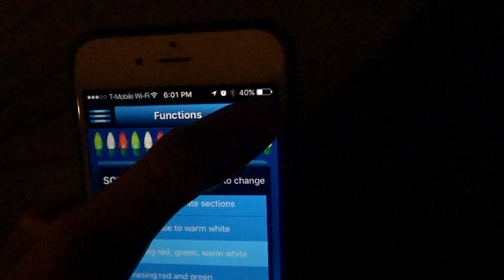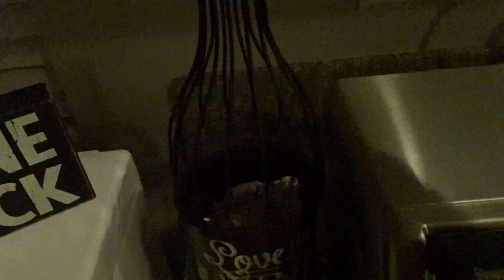VLOGMAS DAY 1 | No More Excuses!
Hi guys! For the first time ever, I've decided to do VLOGMAS this year. Like I mention in the video, I know I have a problem with consistency on my channel, so I thought doing more informal videos (aka vlogs) would help me get back into things. I love youtube and I love making videos, so I'm not giving up yet. ENJOY! Vlogmas - Day 1

INSTAGRAM (personal): @freedaze
INSTAGRAM (makeup): @jamiexmccarthy